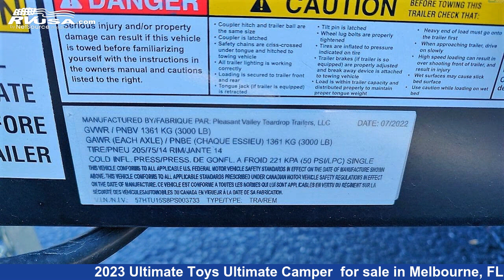Beautiful 2023 Ultimate Toys Ultimate Camper Travel Trailer RV For Sale in Melbourne, FL | RVUSA.com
This 2023 Ultimate Toys Ultimate Camper is a Travel Trailer RV. It is located in Melbourne, FL 32935 and is offered for sale by Travelcamp of Melbourne. This New Ultimate Toys Is 7' 0" in length and features a CREAM/LIGHT BROWN interior, sleeps 2.The unloaded weight of this 2023 Ultimate Toys Ultimate Camper is 2200 lbs.

Travelcamp of Melbourne is a dealer for brands like: and offers the following rv services: Parts/Accessories, Service. For more information and pricing on this unit, To see all units available for sale by Travelcamp of Melbourne,